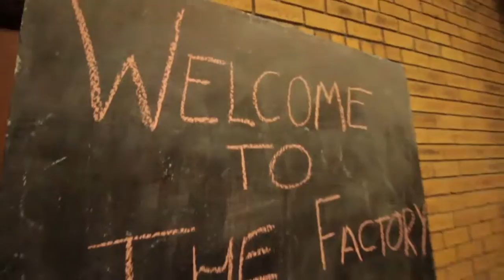The Factory Barn Dance 2015